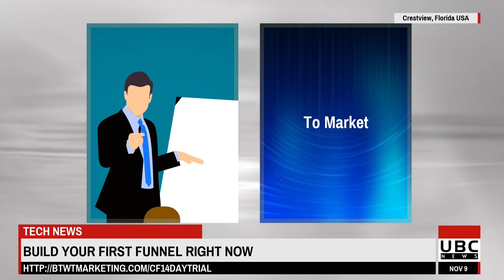ClickFunnels and your Business Today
How this easy to use software will change how you do business using funnels.